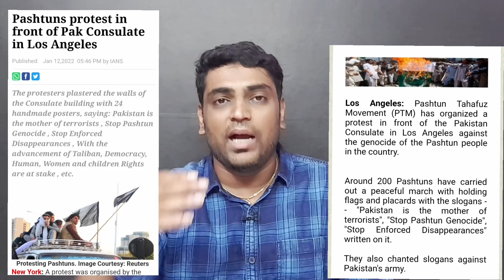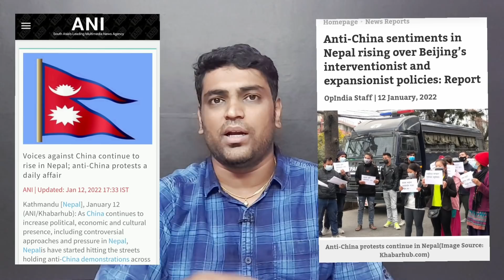Pakistan Big Setback | China Betrayed | பாகிஸ்தான் ஐ ஏமாற்றிய சீனா | India's New LAC Plan | Sriram A